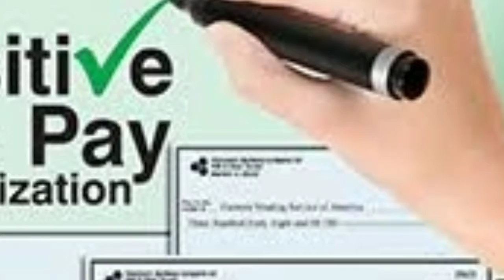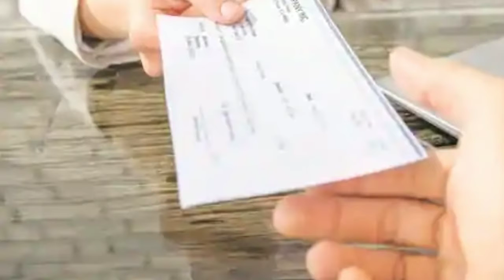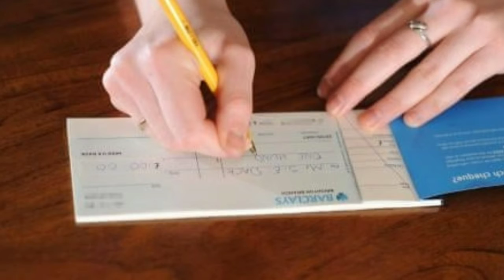//2021ರಿಂದ ಬದಲಾಗಲಿರುವ ಚೆಕ್ ಪೇಮೆಂಟ್ ಸಿಸ್ಟಮ್//